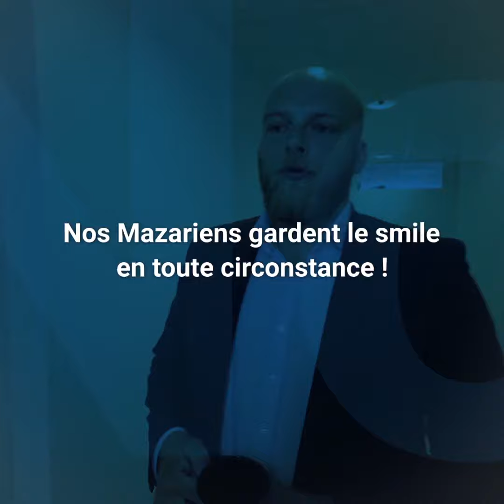Le Saviez-vous ? #2 Les Softs Skills chez Mazars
Le saviez-vous ? Au-delà d'une solide formation, c'est également la personnalité et le potentiel des candidats qui importent chez Mazars !

Avez- vous la Mazars Touch ? 😉 Pour le savoir, relevez nos défis en réalité augmentée